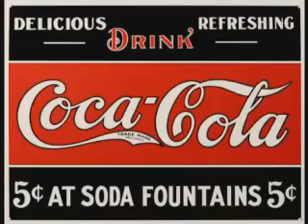Nucleus - Coke Jingle (Hughie)